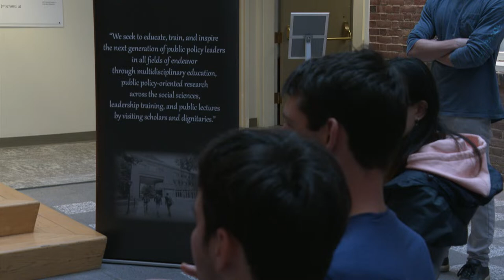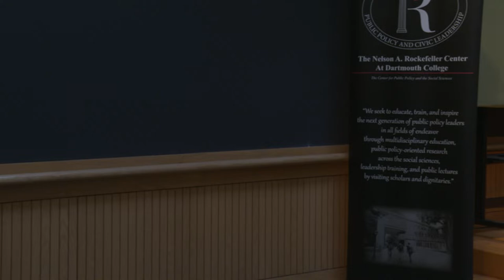Conservative Environmentalism - A Conversation with Jean Charest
The Rockefeller Center at Dartmouth and the American Conservation Coalition at Dartmouth welcome former Deputy PM of Canada and Premier of Quebec Jean Charest for a conversation about conservative efforts to form bi-partisan & international responses to climate change.